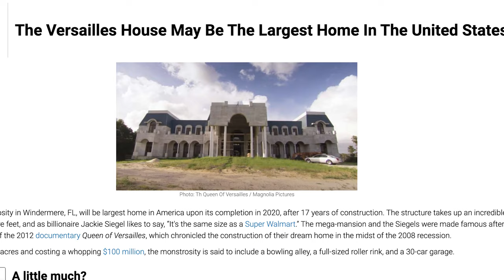Ranking The Most LUXURIOUS Houses In the World!